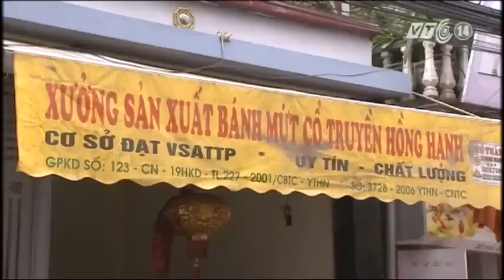VTC14_Làng mứt Tết Xuân Đỉnh đìu hiu trước Tết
Chỉ còn 1 tháng nữa là đến Tết Nguyên đán. Thông thường thì hiện đang là giai đoạn cao điểm của hoạt động sản xuất bánh mứt kẹo. Tuy nhiên, những ngày này, tại làng sản xuất bánh mứt kẹo Xuân Đỉnh, Từ Liêm, Hà Nội, người ta không còn thấy một không khí sản xuất nhộn nhịp của những năm trước. Căn nguyên của sự đìu hiu tại làng mứt Tết lớn nhất thủ đô xuất phát từ tiếng xấu "làng mứt Tết bẩn".